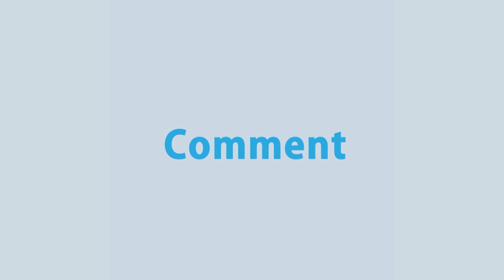রাজধানীর গণপরিবহনে ভাড়া ৬০ শতাংশ বাড়লেও যাত্রী বহন করা হচ্ছে আগের মতোই গাদাগাদি করে | Rtv News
News : রাজধানীর গণপরিবহনে ভাড়া ৬০ শতাংশ বাড়লেও যাত্রী বহন করা হচ্ছে আগের মতোই গাদাগাদি করে | Rtv News

- Team RTV